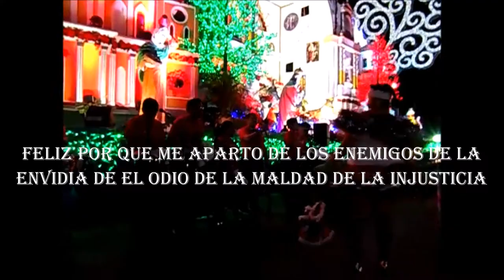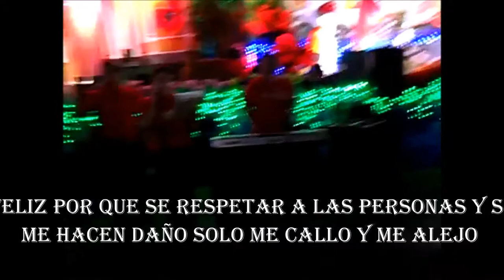MARIA JOSE NO OLVIDARE ESTE 2017